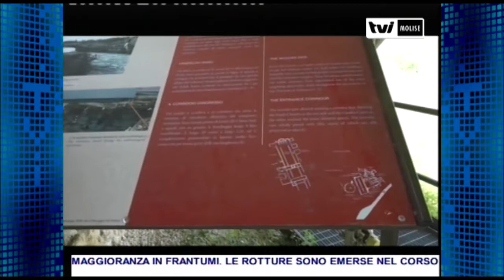UNA NUOVA CAMPAGNA DI SCAVO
Presentate nel sito di San Vincenzo al Volturno le nuove indagini archeologiche che saranno portate avanti nell’anno in corso